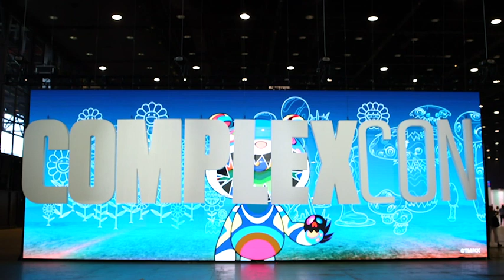ComplexCon Freeway Interview short — waiting list